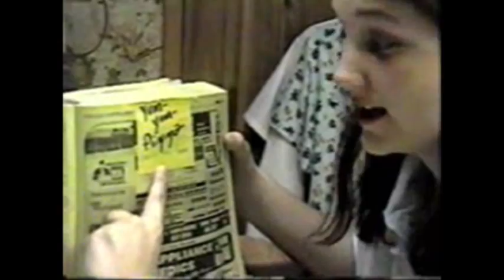1 year ago...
wowzas!  i'm a video nerd!

anyhooo.. sorry about the sound on some of the old videos.. i evened it out as best as i could!

background -
"thoughtful" by - imajeanyus

outro:
Title - Nerdy Girls
Artist - Marc with a C
used w/ permission! (more)